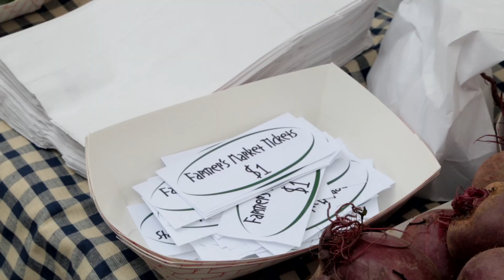Farmer's Market - April 21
The next Farmer's Market at Pitt will be on April 21st in front of the William Pitt Union